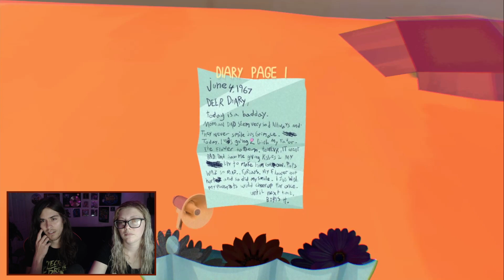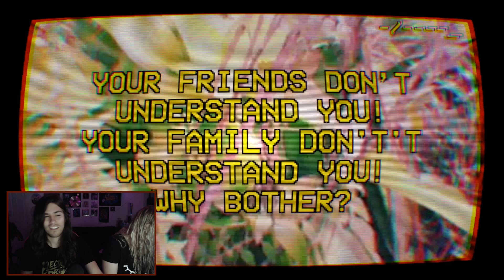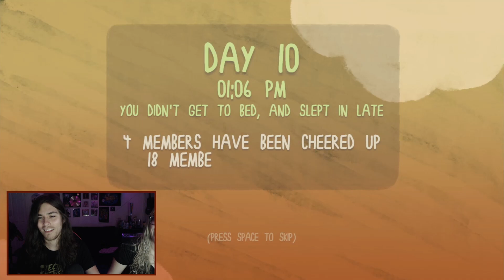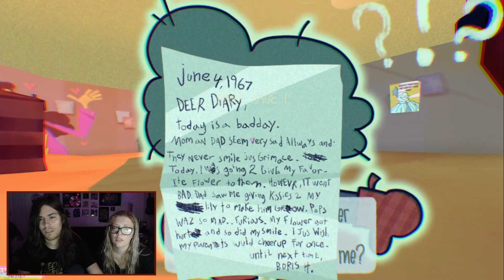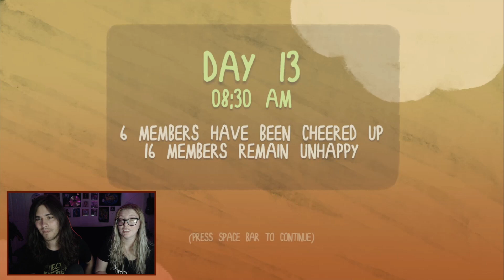Mystery Game #1 | Smile For Me Part 2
Jake and Kat play a game they got from a mystery pack for only $1! Is it worth the price tag?

Videos uploaded every Monday, Wednesday and Friday at 8:00am pst